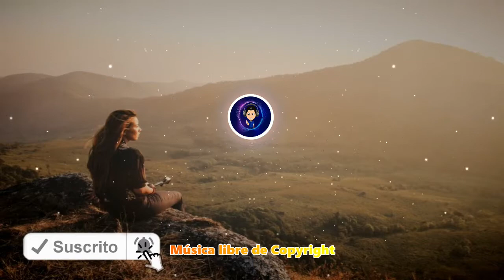🔴 NO COPYRIGHT MUSIC | Climb - Declan DP 😎